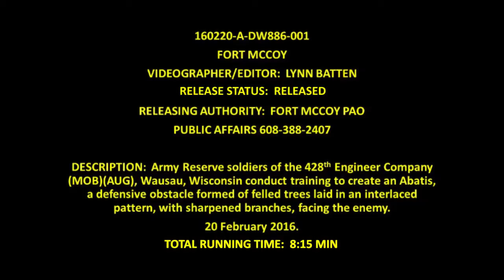160220-A-DW886-001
Army Reserve soldiers of the 428th Engineer Company (MOB)(AUG), Wausau, Wisconsin conduct training to create an Abatis, a defensive obstacle formed of felled trees laid in an interlaced pattern, with sharpened branches, facing the enemy. [779PIR4_OGHY76P40_fc.mov]